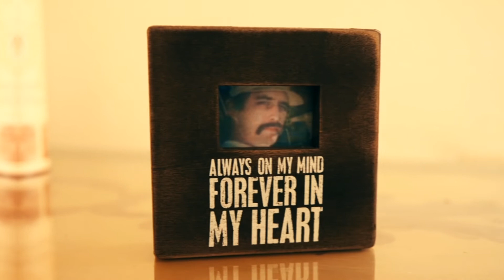Eric + Mariana's Wedding Highlights st Anoush Glenoaks